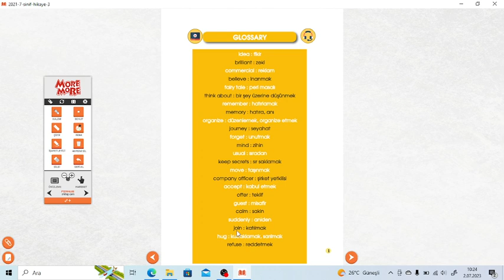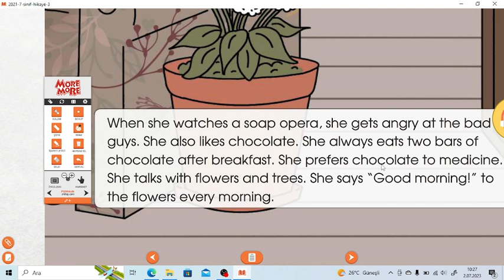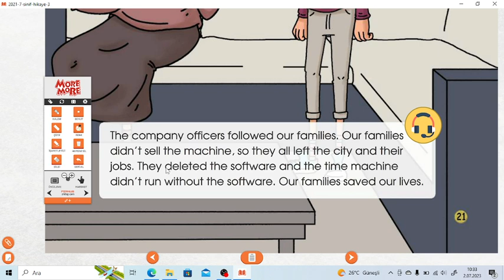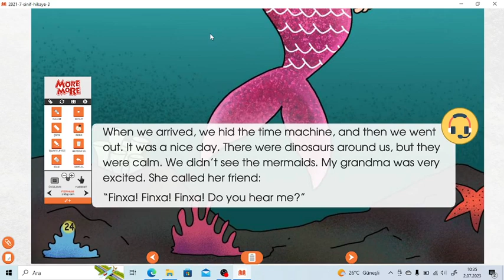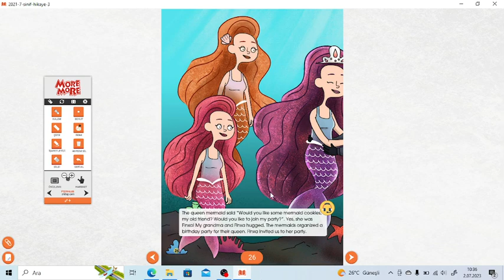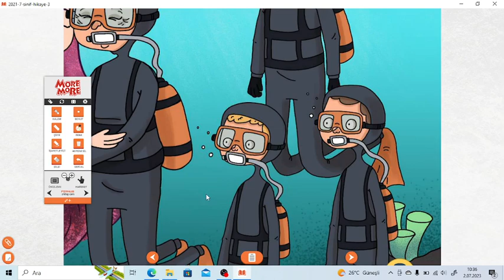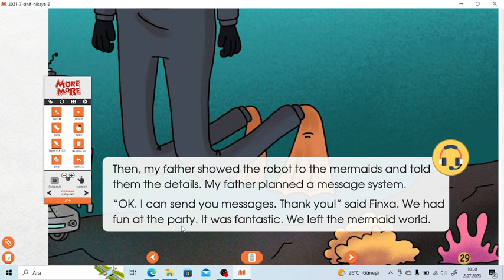Kısa ve Kolay İngilizce Hikayeler- 96/ Part 1 | Listening Learn English Through Story | Easy English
More and More English Stories Grade 7